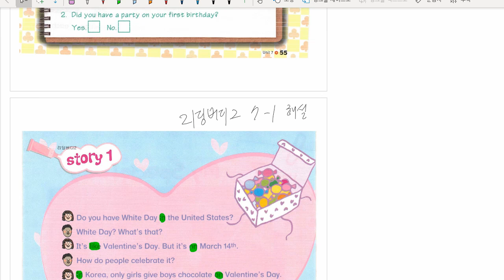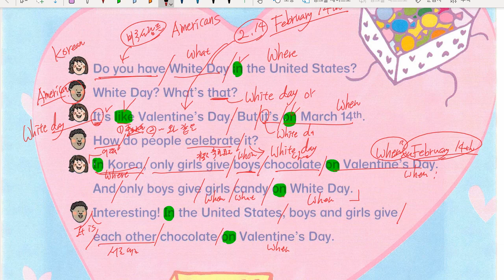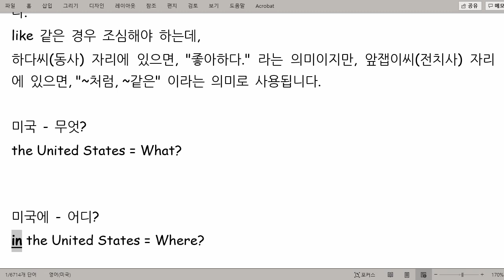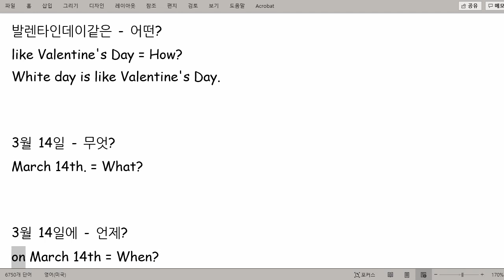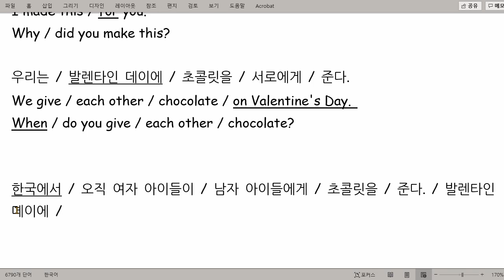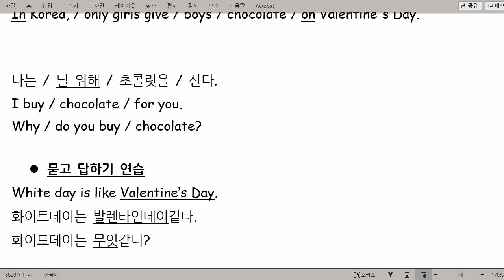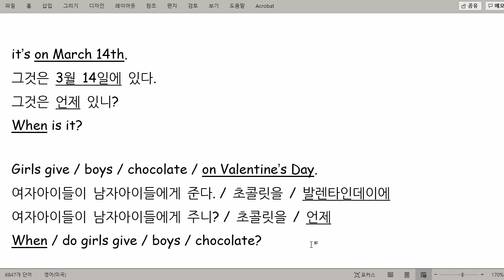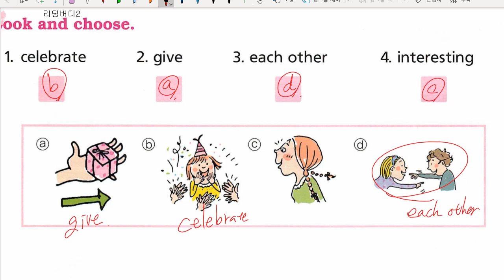리딩버디 2 7-1 해설